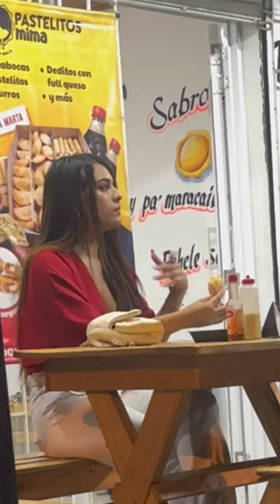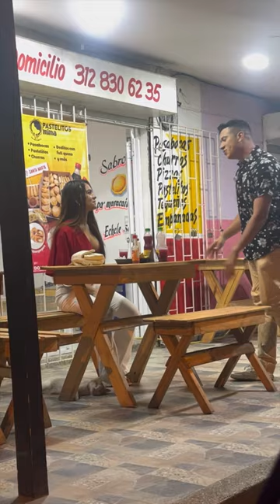TUVE UNA CITA CON UNA SEGUIDORES NO SE imagina LA SORPESA que le hice!!😱